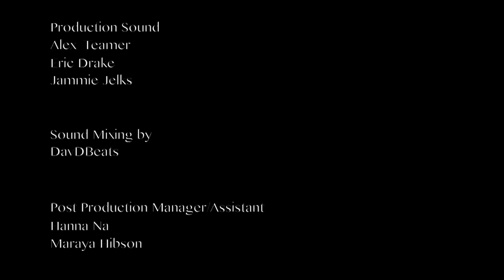P4CM MUSIC VIDEO SERIES | The Lyricists: Studio Sessions - Alyssa Lauren - "Paradise" (ACOUSTIC)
New single "Paradise" written & performed by Alyssa Lauryn!

SERIES PRODUCTION CREDITS:

* Executive Producer & Director | Adrianne D. Chivers
* Associate Producer | Andwele Williams
* Specialty Cinematography: Sean Mulligan & Aurelio Williams
* Cinematography: Kiahna Manker & Kelli Scates
* Video Editing: Kelli Scates [@kscatesstudios]
* Audio Engineering: Eric "Enuf" Drake, Jammie Jelks (assistant)
* Final Mixing: David Delgado aka DavDBeats

Filmed on location at YouTube Space LA youtubespacela

Join the P4CM family by connecting with us!